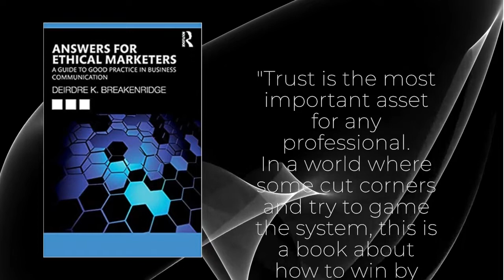Meet Deirdre Breakenridge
Experience Media Training with a FEEL Lens

FEEL ignites engagement through all of your channels. From media interviews and social media to speaking engagements and company meetings, FEEL is the stepping-stone to become a trusted leader. You lead the conversation with your mind, and your heart as you grow your influence.

Improve your communication today!